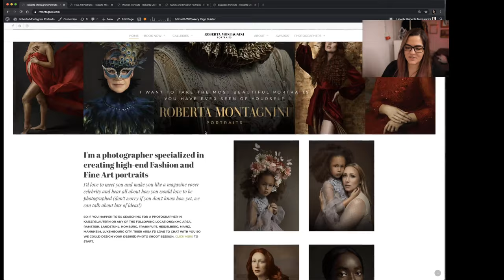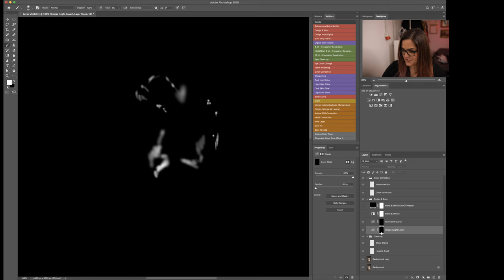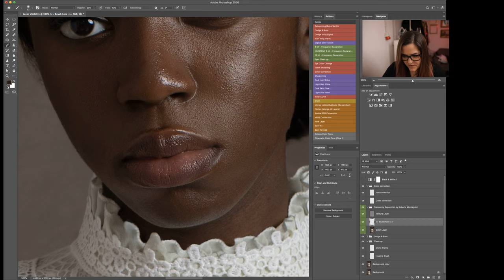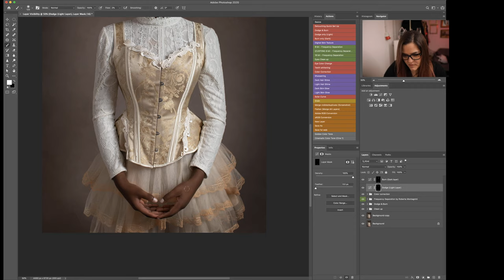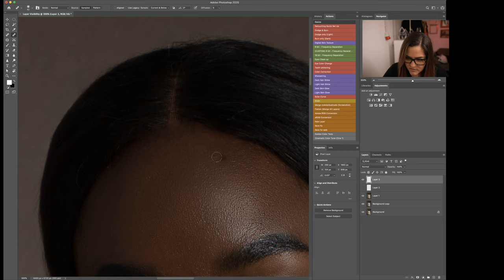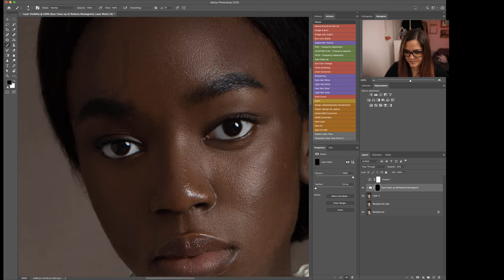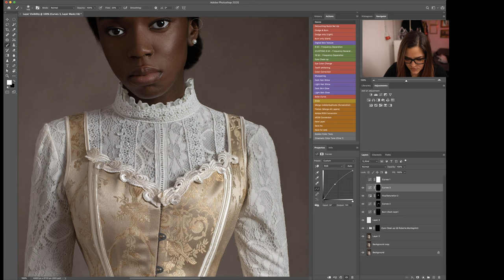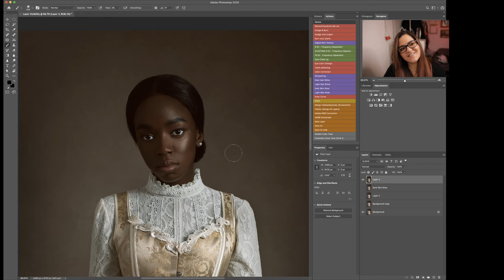Fine Art Retouching (Photoshop) [LIVE]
Watch me edit live and see my process when I edit my own images.

If you have any questions or suggestions leave them in the comments below.

I hope you and your loved ones are safe during this global Covid19 pandemic.

Tools used:

Shot with:
Canon 5D Mark IV + 50mm 1.2L
Flashpoint Evolv200 lights
DIY Hand Painted Backdrop

iMac 27in 2018
Wacom Intuos Pro (small) model PTH-460

Live stream software: OBS